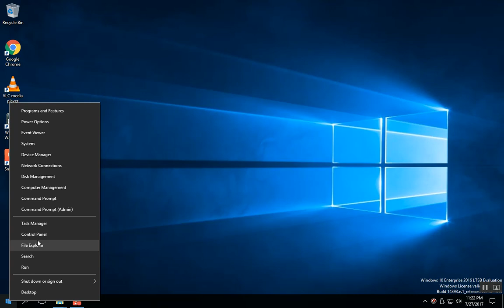86. Использование автоматических средств устранения неполадок Windows 10